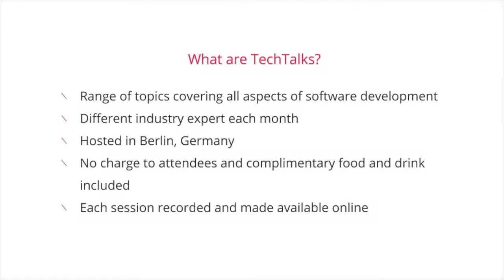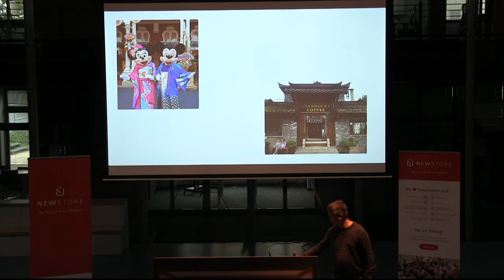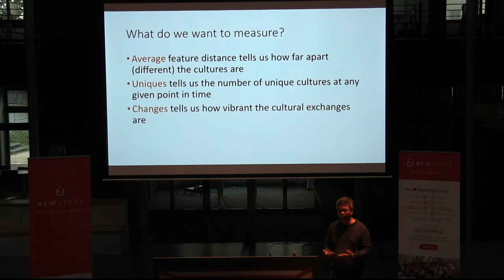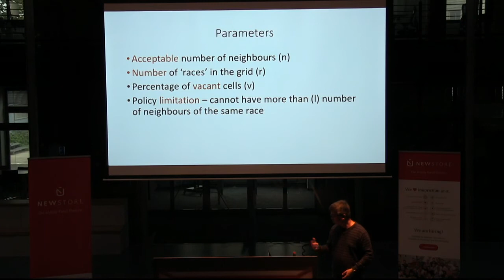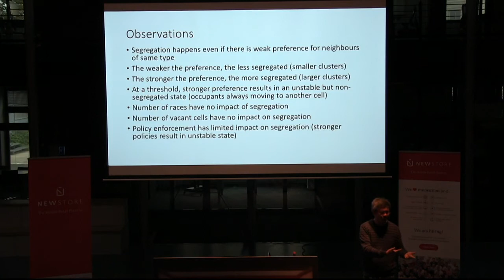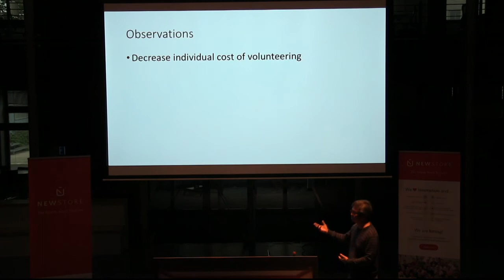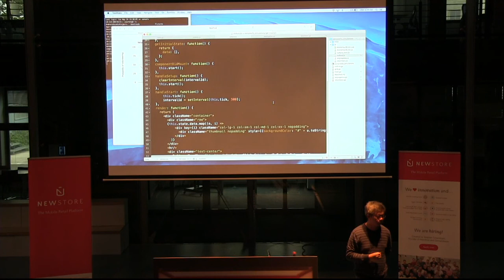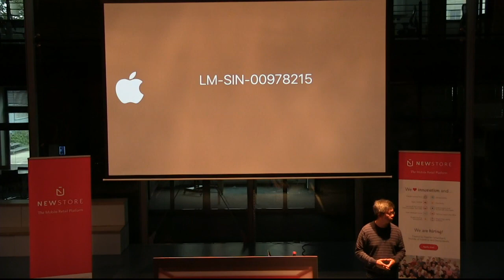Programming Complexity - Modelling Complex Systems with Go & React by Sau Sheong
Complexity science is the study of complex systems, systems with many parts that interact to produce global behavior that cannot easily be explained in terms of interactions between the individual parts. Complexity science includes many different areas of study, including game theory, emergence, network science and others. This is a basic talk that provide a sample of ideas in complexity science, and dives into a couple of well-known areas using agent-based modeling.

Speaker Bio:

Sau Sheong has been doing software development for 20 years, mostly in web application development. He is active in the Ruby and Go developer communities, has contributed to open source projects, and speeks at meetups and conferences. Sau Sheong has also published 3 programming-related books, mostly on Ruby and is working on a 4th book titled "Go Web Programming". He is currently Director of Global Consumer Engineering at PayPal, based out of sunny Singapore and has worked for HP and Yahoo, and also ran a technology startup during the dot-com days.